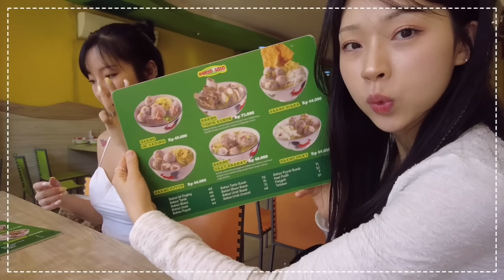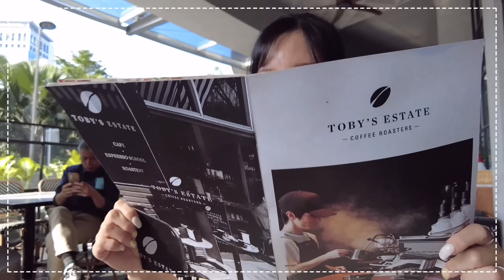🇰🇷🇮🇩Jakarta Vlog1. Korean First Time Trying BAKSO SOLO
hi we are Korean sisters
and we just came to Jakarta, indonesia
We tried to eat Bakso solo.
We want to show Korean reaction to Indonesia food!
we just tried Bakso in Bali street before.
and it was our first time trying BAKSO SOLO!!
we are still traveling in Indonesia~